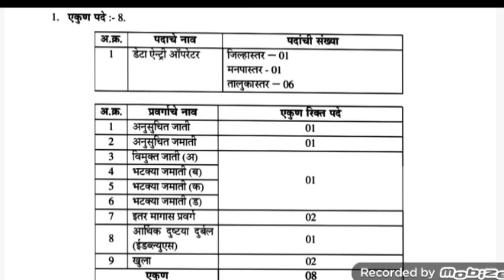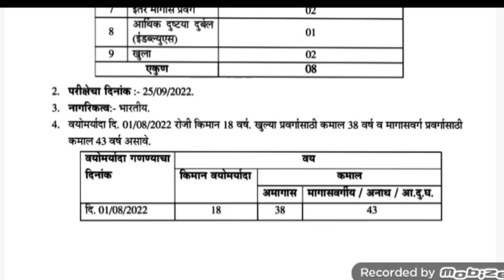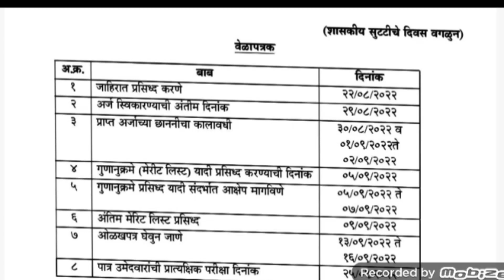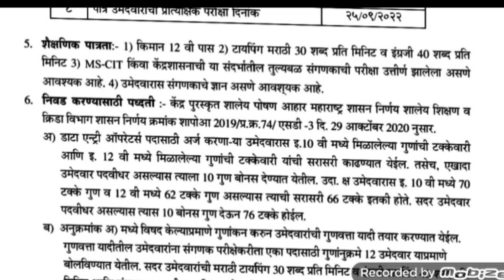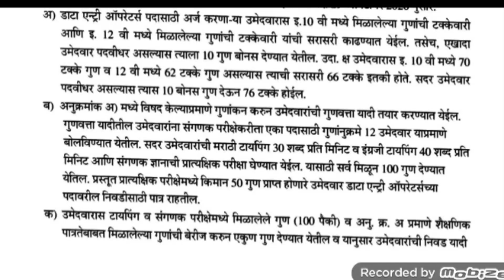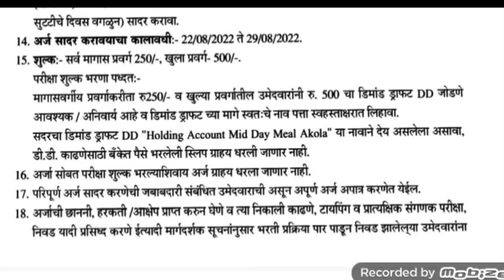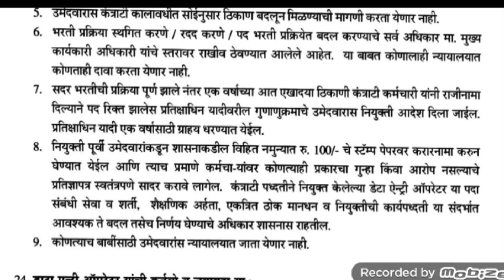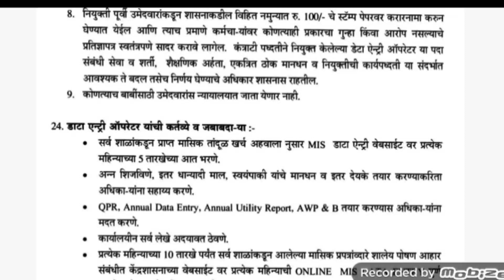जिल्हा परिषद भरती 2022 | Zp Bharti 2022 | वेतन 21,000 | पात्रता 12 वी पास | Zilha parishad bharti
संपूर्ण महिती साठी PDF : -

Cover Topic

zilha parishad bharti Update